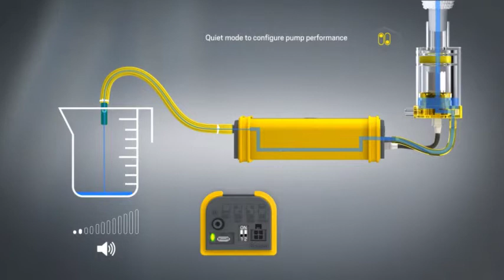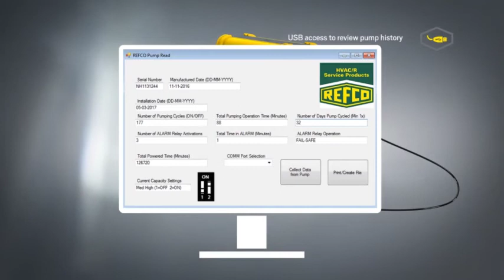Combi Condensate Pump in Minisplitwarehouse.com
Combi Condensate Pump in Minisplitwarehouse.com We can help you find exactly what you’re looking for. Combi Condensate Pump for Ductless AC - Refco. Price: $109.99 ex. tax.